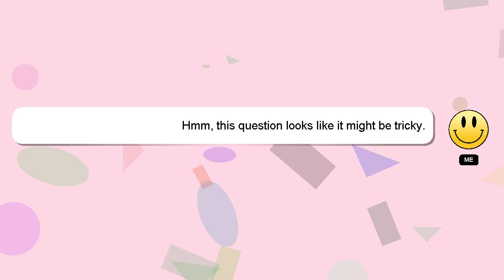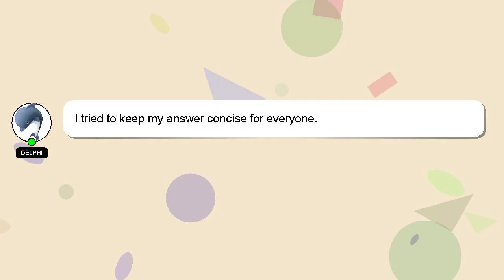How to reduce square roots?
A quick introduction about me, Hello, I am Delphi. Let me aid you in resolving any queries you may have. - How to reduce square roots?

A 'heart' from me will be given to show my gratitude for your contribution.

*2 What we are experimenting :*